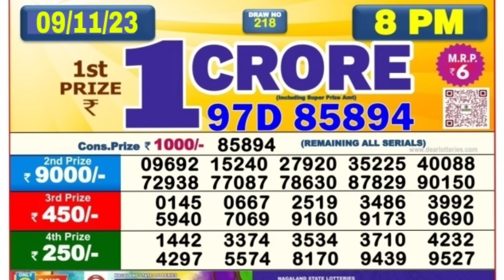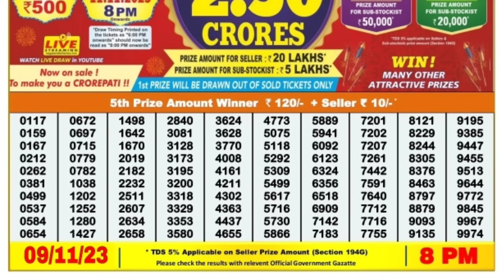🔴 Evening 08:00 P.M. Dear Nagaland State Lottery Sambad Result Today ll Date-09/11/2023 ll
🔴 Evening 08:00 P.M. Dear Nagaland Sandpiper Thursday Lottery Sambad Result Today ।। Date-09/11/2023